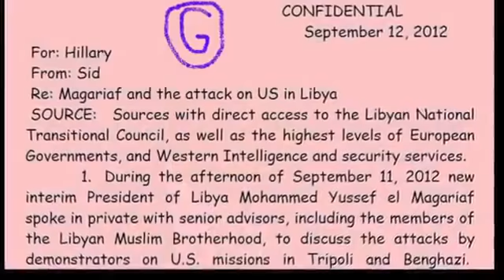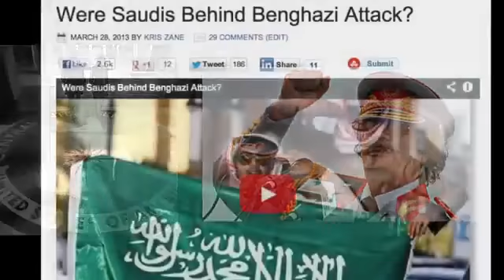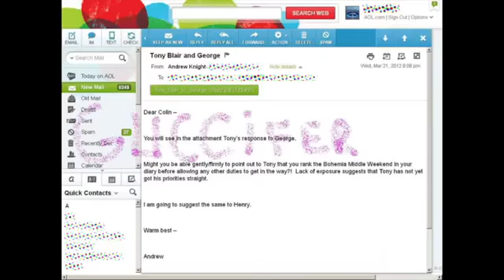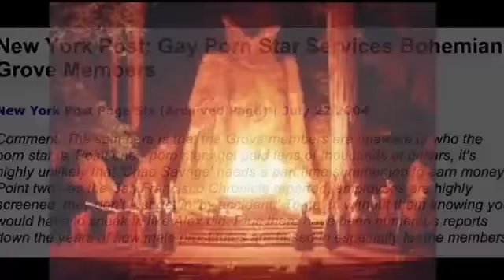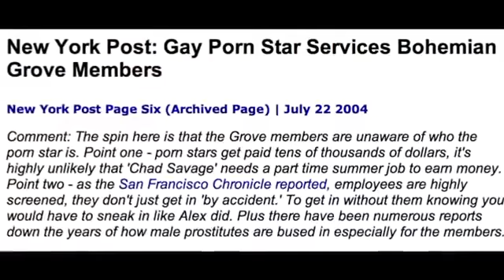Obama Linked To Satanic Bohemian Grove Cult